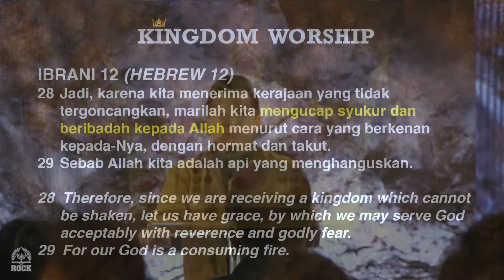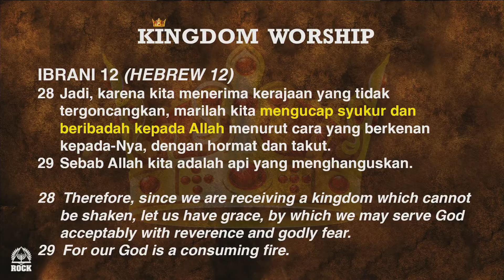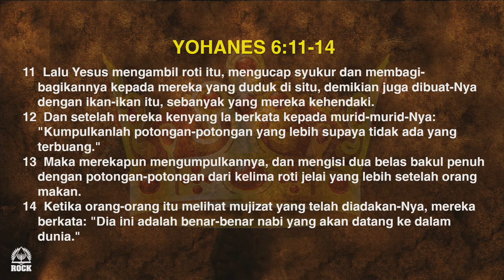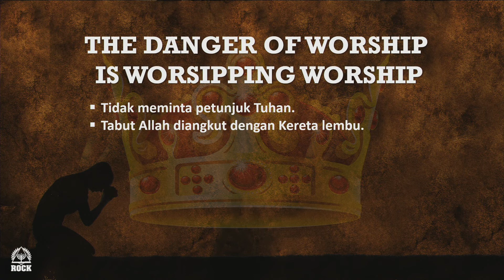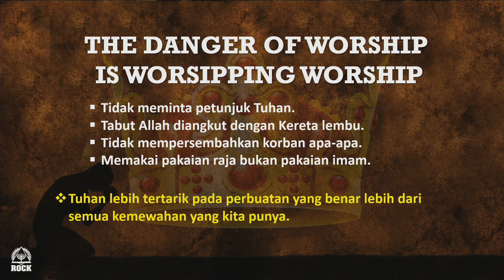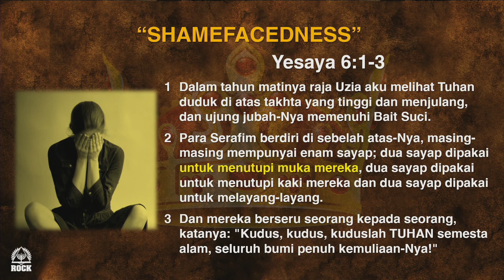Kingdom Worship Part 2 - Pdt. Ronny Daud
Kingdom Worship